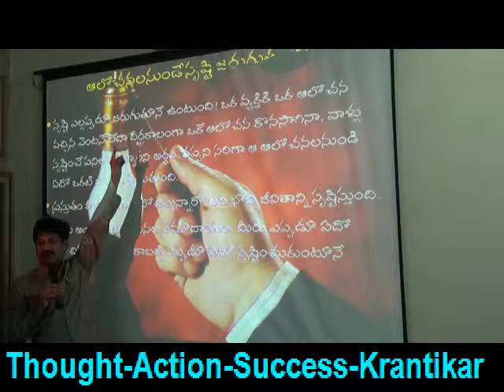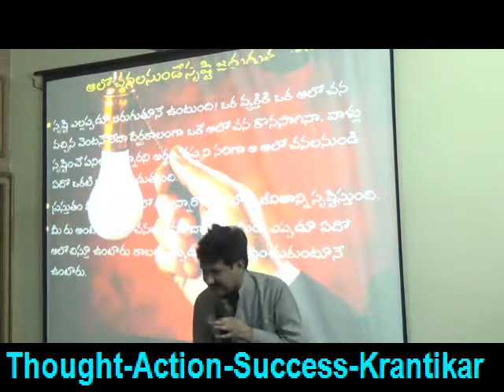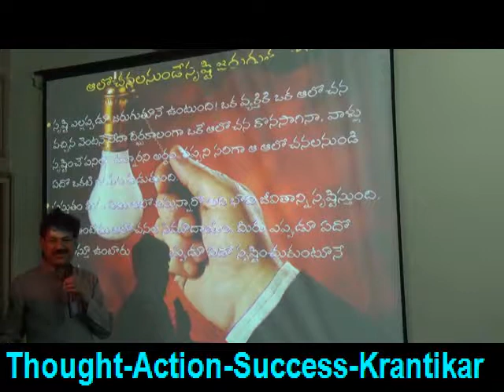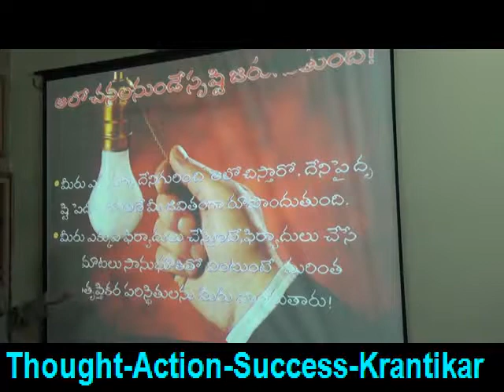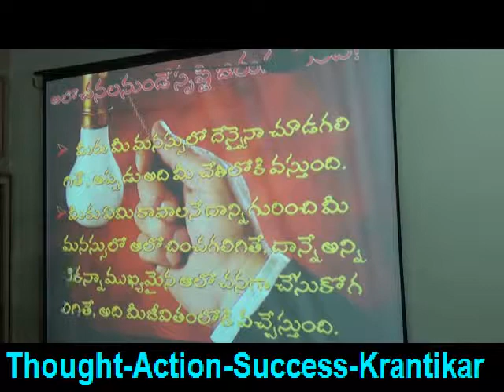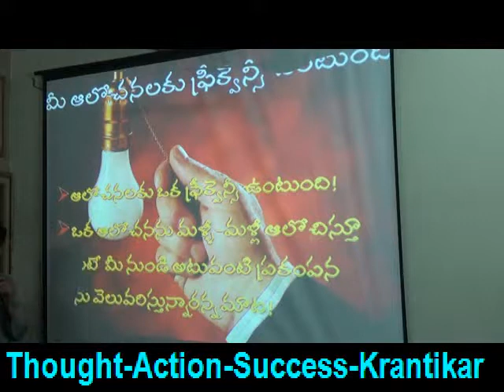Thought -Action -Success-Power of Passion-Telugu-Krantikar-98481 90302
Power of Passion-Thought-Action-Success-Law of Attraction Personal Development
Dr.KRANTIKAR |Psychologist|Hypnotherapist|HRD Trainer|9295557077